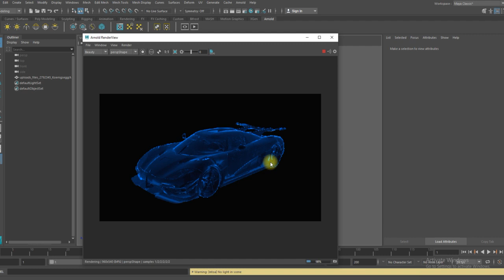Neo Shader Arnold